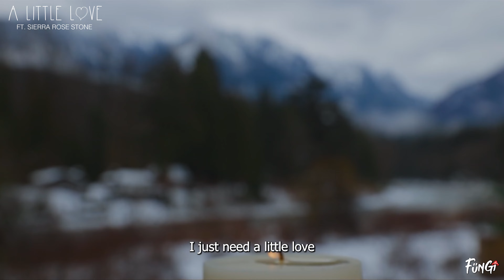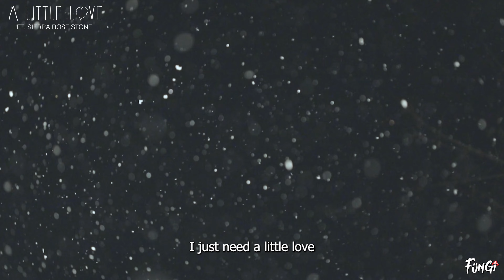A Little Love - Fungi Flows ft. Sierra Rose (Official Music Video)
Full Version of 'A Little Love' 💕

A Valentines Day gift from Fungi 🍄

If you resonate with the feels plz show love 👇

Once again infinite thanks to @ianwest.photography for the filming and editing, @tylerchurchhaggstrom for masterminding, @fungicultureco for the fire hoodie and the support, and @rickyquigs for all your help and guidance.

Love to Sierra Rose for lending your beautiful voice

Sending big love to everyone today ❤️